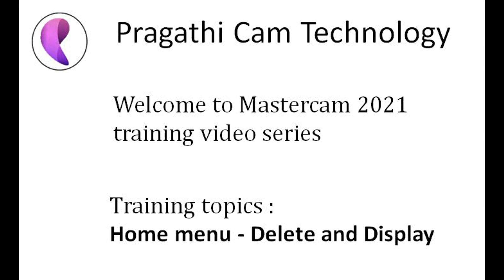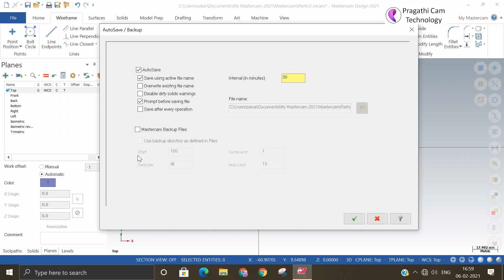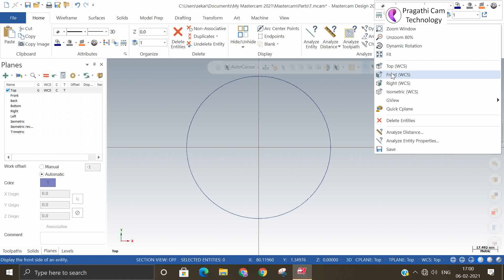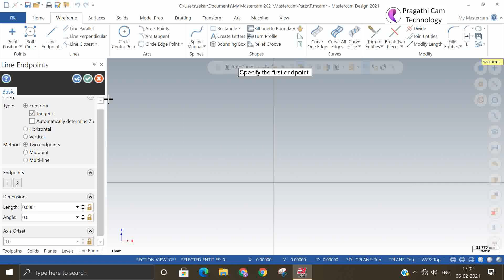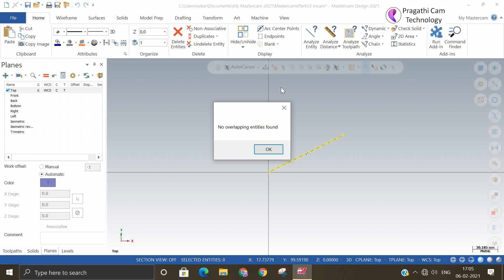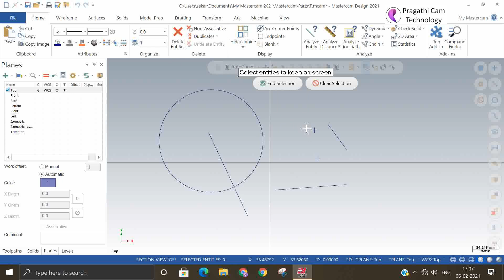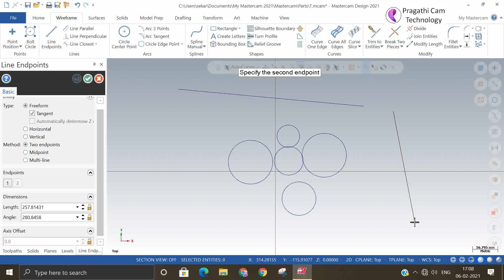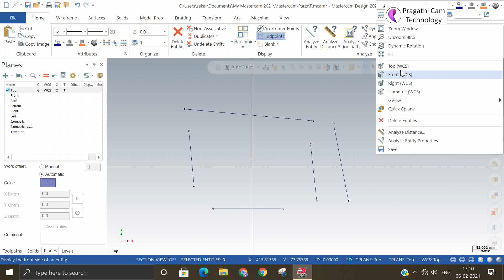Hindi - Mastercam Home menu - Delete and display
Hello Everyone,
These videos are available in both Hindi and English for your convenience.

Mastercam Training video made to those working in CNC ,CAD /CAM area.

Mastercam - Delete Entities Use the Delete Entities function to permanently remove one or more selected entities from the graphics window and from the part file. Mastercam -Deleting Duplicate Entities Duplicate entities make files larger than necessary and interfere with chaining. Mastercam provides a number of options you can use to delete duplicate entities. find and delete duplicate entities every time you open a file.

 Mastercam Home Display: This will explain you the Use of Blank and Unblank, Hide and Unhide Display arc center point ,Display End point.

 Hope you find this video is helpful.